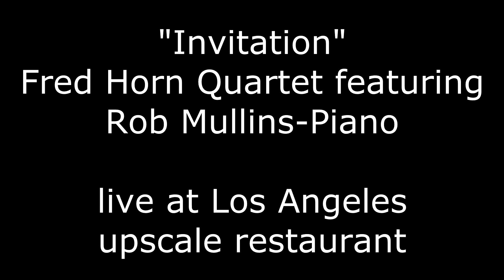Invitation- Live by Fred Horn Quartet and Rob Mullins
Recorded at Los Angeles upscale restaurant with Rob Mullns- Piano, Bryan Head- Drums, and Vince Tividad- String Bass